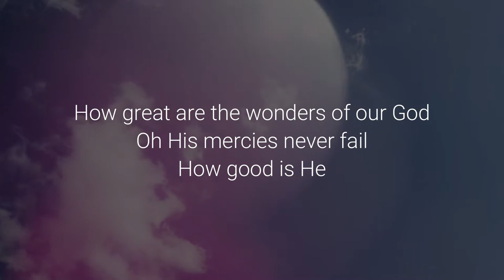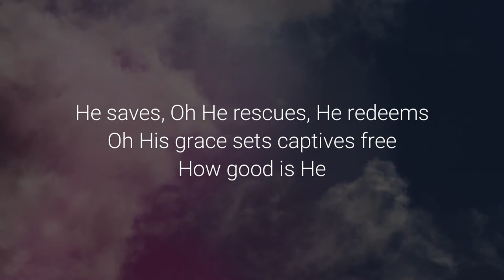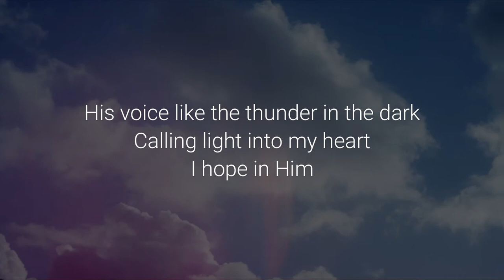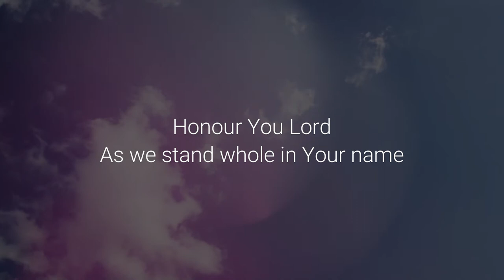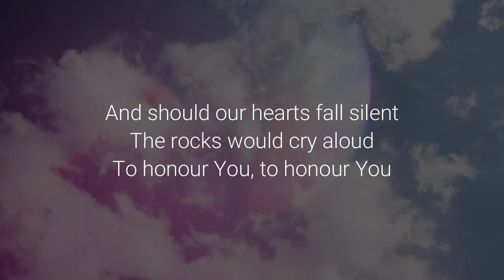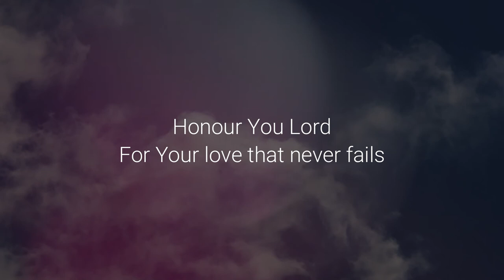LUKE WAREHAM FEAT. LOU FELLINGHAM - HONOUR YOU LORD (Official Lyric Video)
Official lyric video for 'HONOUR YOU LORD' by LUKE WAREHAM and MATT CADDICK.  Download or stream on all major music platforms. A big thank you to DAN STIRLING for his hard work in producing and thanks to LOU FELLINGHAM for singing on this song.

Luke wrote 'Honour You Lord' with his friend Matt Caddick whilst reflecting on Psalm 29.  They feel Psalm 29 is a prophetic Bible verse for this season we are living in and coming out of lockdown. It says:- ‘Honour the Lord, you heavenly beings ; honour the Lord for his glory and strength. Honour the Lord for the glory of his name. Worship the Lord in the splendour of his holiness’. Their pray is that the song would help people to focus on the holiness of God whilst speaking into people’s everyday life situations.

Luke says:- ‘We pray this song will help the church to sing out praise to God again and focus on his holiness as we come out of lockdown. 2021 might not have delivered the fresh new start that many of us had hoped for, but we can walk through the rest of this year knowing that we have a God who loves us,  is for us and will never leave us. We need to be proclaiming this good news and telling others about the eternal hope and joy we have even as we come out of a pandemic. Ultimately we hope this song will draw people to Jesus."

Verse 1:
How great are the wonders of our God
Oh his mercies never fail - How good is he
He saves oh he rescues he redeems
Oh his grace sets captives free – How good is he

Chorus:
Honour you Lord for your glory and your strength
Honour you Lord as we stand whole in your name
Honour you Lord for your love that never fails
Honour you Lord you are good and you prevail

Verse 2:
How great his compassion and his grace
Oh the beauty in his face – I hope in him
His voice like the thunder in the dark
Calling light into my heart – I hope in him

Bridge:
For you are like no other
My God and mighty warrior
We honour you we honour you
And should our hearts fall silent
The rocks would cry aloud
To honour you to honour you